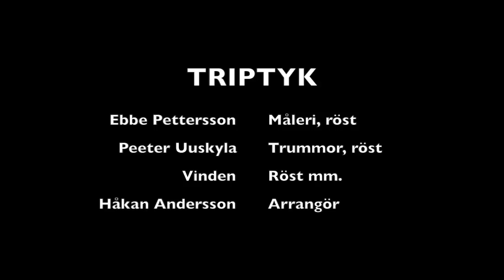Triptyk Dag 3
Ett blåsigt avslut på Triptyk
Ebbe Pettersson: Penslar och röst
Peeter Uuskyla: Trummor och röst